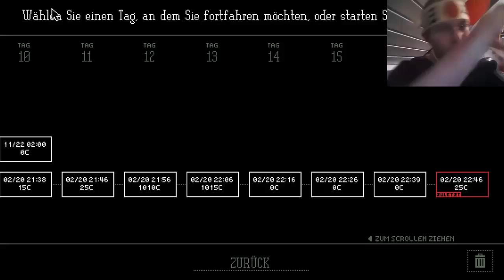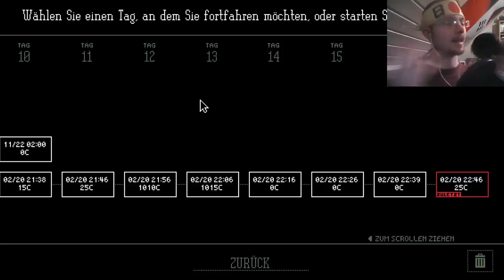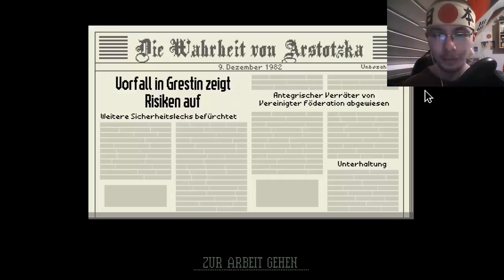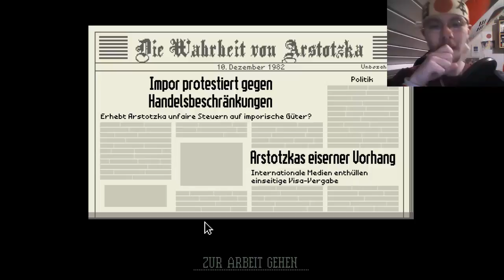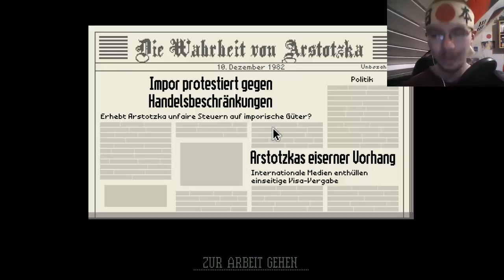Papers, Please part 9 Lügenpresse (German / Facecam)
Part 九。

Let's Show Papers, please Indie Adventure Point 'n Click Game German i only love all asian ladies love GIANT Japan Japanese Asia 男らしさ